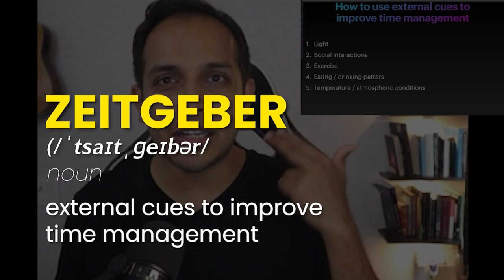Wire your brain to USE Time to YOUR Advantage | Time Management ep. 3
Here's how you can wire your brain to use time to your advantage and make the best use of the most important resource you have.